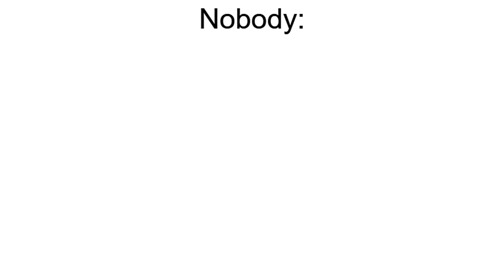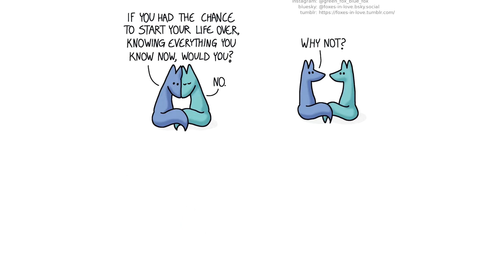Are you still single?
Only the funny single furry questions for the true furries that date :3

thumb arts: Memento-Mystle